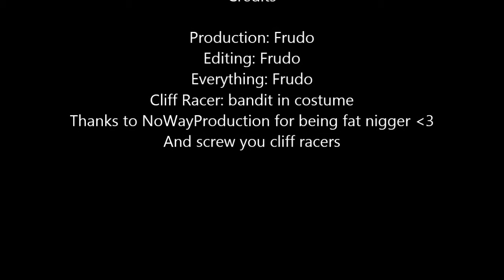Morrowind: Cheeky Breeky Cliff Racers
The evolved and now they can cheeky breeky.
subscibe to NWP he paid me. He gave me AIDS and some cancer.